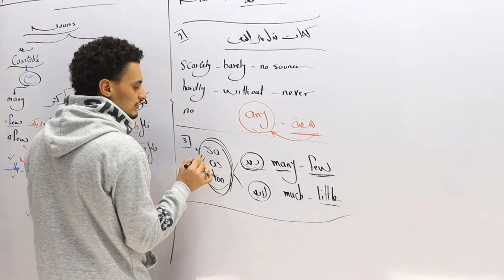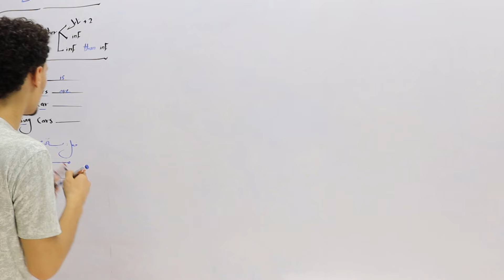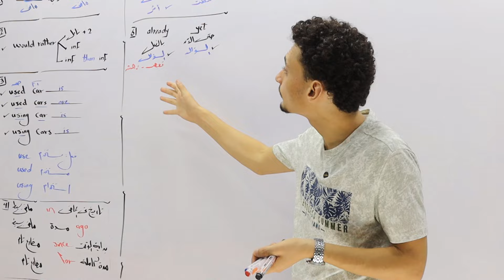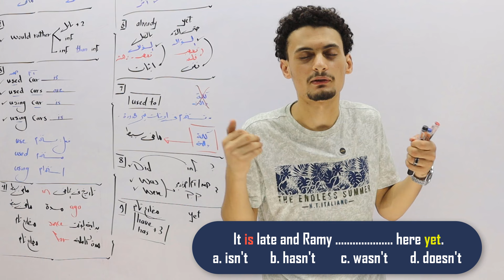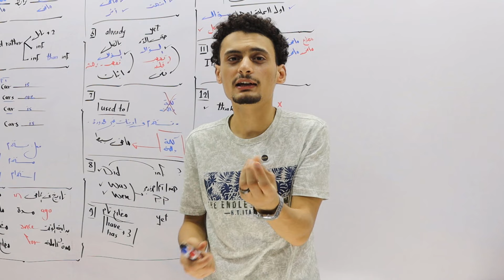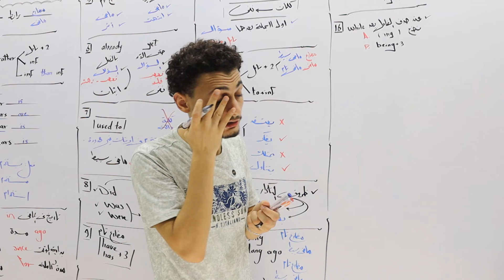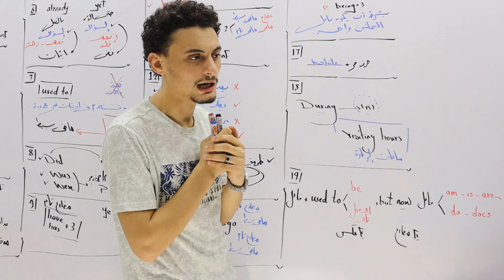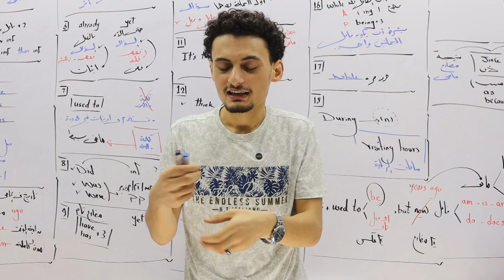أصعب أسئلة على الوحدة الأولى | تالتة ثانوى | ثانوية عامة 2025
تابعنا على جروب التليجرام للإستفسار على اى اسئلة وسبورة الحصة بتنزل عليه

تابعنا على صفحه الفيس علشان الفيديو الجديد لما ينزل

تابعنا على جروب الفيس علشان تصوير سبورة الحصة بتنزل عليه

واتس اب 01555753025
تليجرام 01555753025